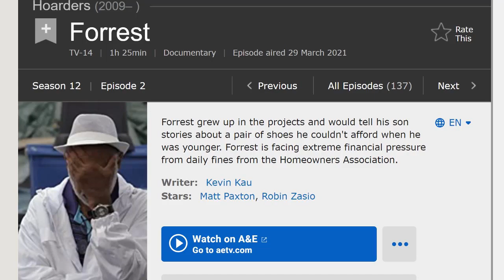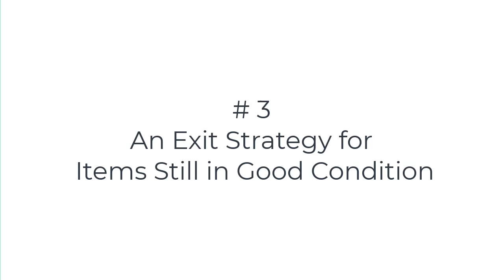3 Things You Should Know Before Tackling a Hoarding Clean-up Job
There are many things to consider before starting a hoarded home cleanout like safety, searching for valuables, and can the items be donated. Hiring a cleanout expert can help!

🙌Want to launch your Professional Organizing career? (or grow your current one faster)?  Get your free copy of the Professional Organizers Launch Guide!